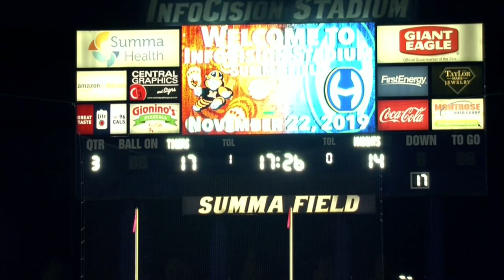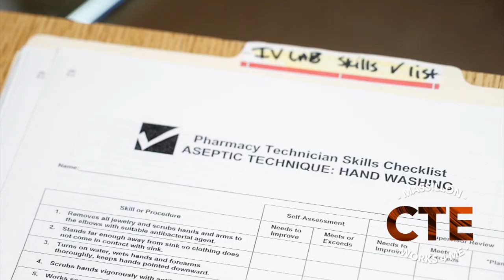Massillon Tigers vs. Akron Hoban Knights (11.22.2019)